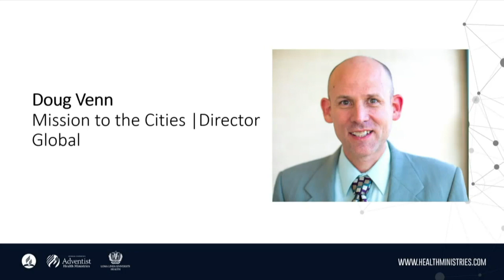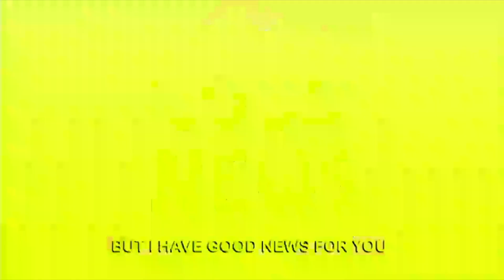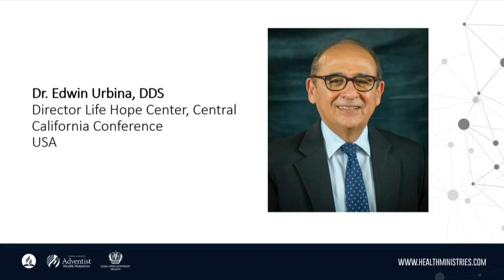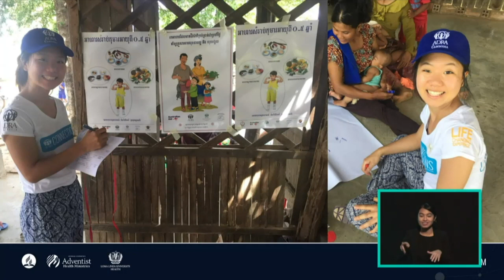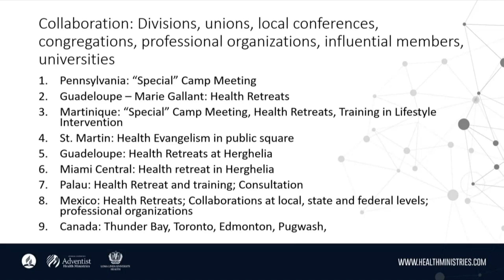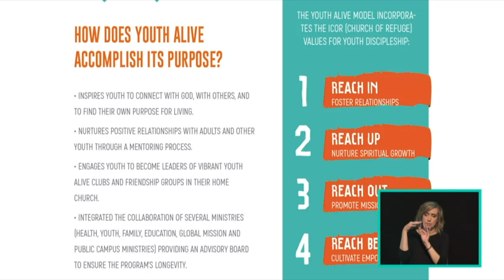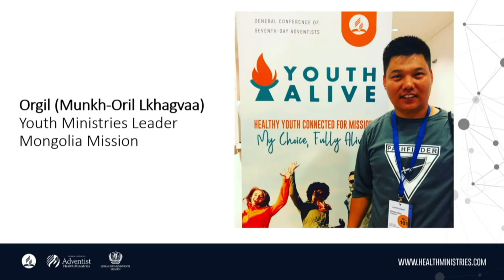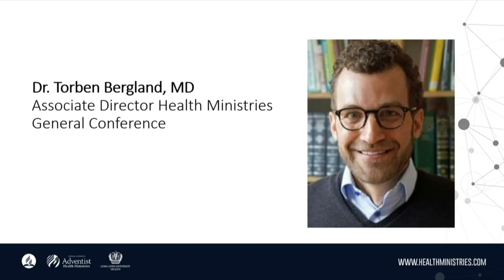Mission in Action report | Doug Venn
Watch Doug Venn's Keynote on the 3rd Global Conference on Health and Lifestyle.